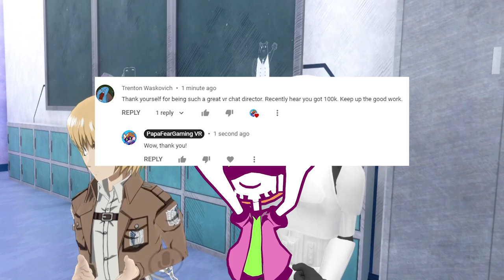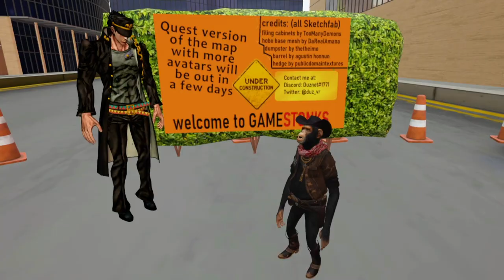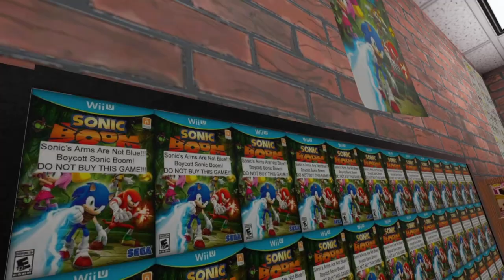Try Not To Laugh VRChat Edition! - (VR Funny Moments, Highlights and Meme Compilations!)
Try Not To Laugh VRChat Edition! - (VR Funny Moments, Highlights and Meme Compilations!) Here is a vrchat compilation of all the funniest moments so far. From Attack on Titan VR to Pokemon, here are the best funny moments of 2021. Will you survive this try not to laugh vrchat edition?

Willow
Blazing Snake
Cribbs
TeeVe3 520f
Zak1208 772d
and whoever played Tsuyu (they disappeared lmao)